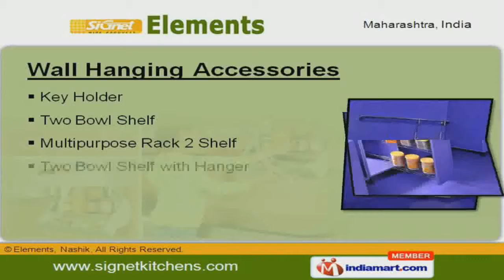Clarion Home Appliances Private Limited Delhi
Welcome to Elements, Manufacturers of Stainless Steel Kitchen Accessories. The company was incepted in the year 2005 as a partnership firm. We use premium grade raw materials to ensure quality of our products. Competitive prices, Customization option & Wide distribution network helped us to gain reputed customer base. Our product list includes Modern Kitchen, Wall Hangings, Wardrobe, Stainless Steel & Fitting Accessories. Rice Containers, Implicit Seasoning Boxes, Swing Trays & Bowl Shelfs are some of our modern kitchen accessories. We offer premium grade Key Holders, Multipurpose Rack 2 & Two Bowl Shelf with Hangers. Our Shoe Racks, Wardrobe Series, Folding Iron Tables & Multipurpose Holders are widely acclaimed in the market. Along with that we offer Premium Bottle, Cup Saucer, Partition & Plate Baskets. Our Bathroom, detergent & corner racks are one of the best in the industry.